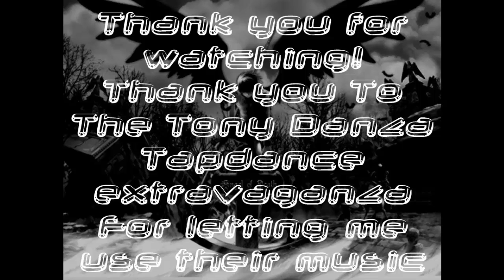Dark souls PVP: The quest for a good match part I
some good PVP footage i had recorded, most deaths are left in for the lolz.  My Girlfriend had just gotten home so when the music kicks in she started talking so i stoped recording audio.